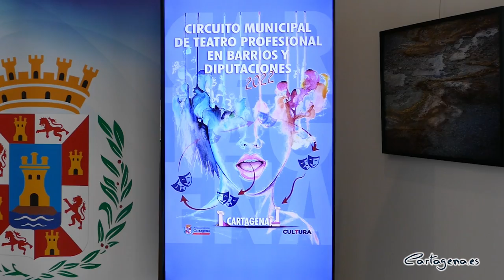El II Circuito Municipal de Teatro Profesional en barrios y diputaciones programa más de 60...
El II Circuito Municipal de Teatro Profesional en Barrios y Diputaciones realizará 64 representaciones teatrales en las asociaciones de vecinos de Cartagena durante 2022. Esta iniciativa, impulsada por la Concejalía de Cultura, ha sido presentada este jueves, 10 de marzo, por la alcaldesa, Noelia Arroyo, quien ha estado acompañada por los concejales de Cultura, David Martínez y Carlos Piñana; así como el representante de la Unión de Empresas de Artes Escénicas de Cartagena, Alfredo Ávila, e integrantes de diferentes agrupaciones teatrales.

La alcaldesa ha asegurado que con este proyecto se continúa la línea de trabajo del Consistorio, ya que “el Ayuntamiento está apostando por llevar la cultura de manera descentralizada a todos los barrios y diputaciones con todo tipo de actividades culturales, aprovechando la red de locales sociales que tenemos en todo el municipio”, ha dicho Arroyo.

Tras el éxito obtenido en 2021, el proyecto ofrecerá una decenas de obras de teatro, con las que se programado un total de 64 representaciones teatrales hasta el próximo mes de diciembre. Actualmente, ya se ha calendarizado una veintena de ellas hasta el mes de junio.

En concreto, la programación acoge las representaciones ‘El matojo de rosas’ de Representainment, ‘El joven rey Arturo’ de Espectáculos Faustino Sáez, ‘Pares y Nines’ de Bonjour Monamour Producciones, ‘Salem, la venganza de un pueblo’ de Monís Producciones, ‘Del laberinto al 30’ de La Murga Teatro; ‘En la piel de Federico’ y ‘Ay Carmela’ de Los del Teatrico; así como ‘Ñaque o de piojos y actriz’ y ‘ El Mundo Mágico de los Sueños’ de Ditirambo Espectáculos.

Todas se podrán ver en las asociaciones de vecinos y locales sociales de Hispanoamérica, Los Belones, Barriada Nueva Cartagena, San José Obrero, Barrio Peral, Galifa, La Palma, La Aljorra, Perín, Ciudad Jardín, Los Dolores, Santa Lucía, Urbanización Mediterráneo, el Barrio de la Concepción, el Albujón, o Barriada Cuatro Santos, entre otras zonas del municipio.

Además, el programa ha aumentado el número de obras infantiles con respecto al la primera edición, respondiendo así a “una de las necesidades planteadas por los vecinos de barrios y diputaciones”, ha recordado el concejal de Cultura, David Martínez, quien ha dicho que “esperamos que acuda mucha gente para apoyar a los grupos locales, ya que toda la ciudadanía puede hacerlo llenando nuestros teatros y locales sociales”.

En esta línea, el representante de Unión de Empresas de Artes Escénicas de Cartagena, Alfredo Ávila, ha agradecido la estrecha colaboración del Consistorio y ha detallado que,”según calculamos, entre 10.000 y 15.000 espectadores van a ver estas representaciones”.

Todas la fechas y el programa completo se podrá consultar en la web de la Concejalía de Cultura.